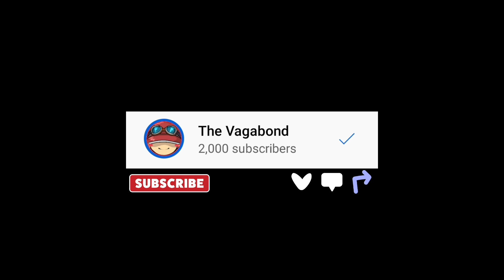Identity V - Game Play Have Fun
Identity V
Game Play Have Fun